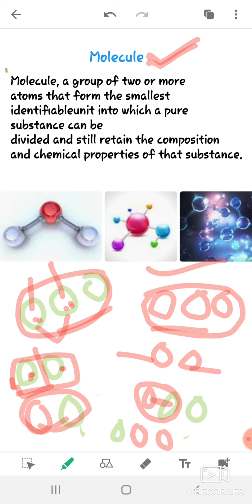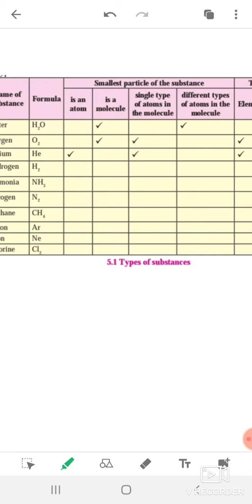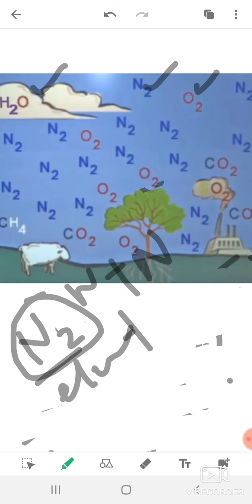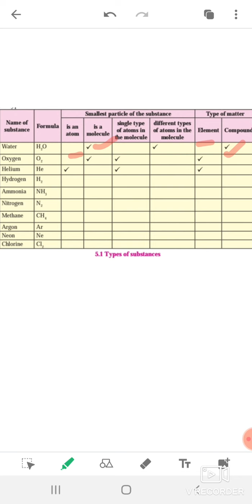SUBJECT: GENERAL SCIENCE CLASS:8TH DATE:17.09.2020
SUBJECT TEACHER: UZMA KHAN